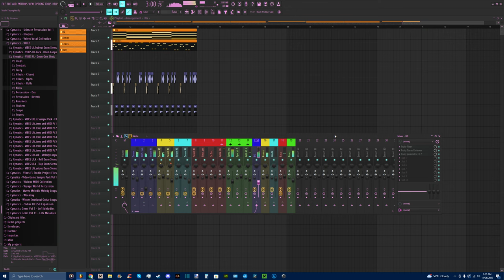Trash Thoughts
Trash beat to get my mind off things